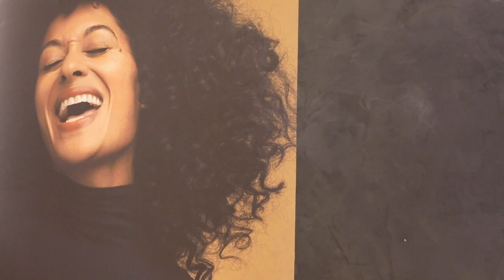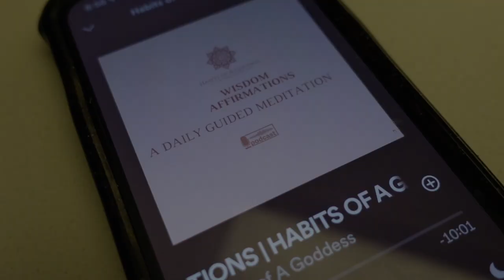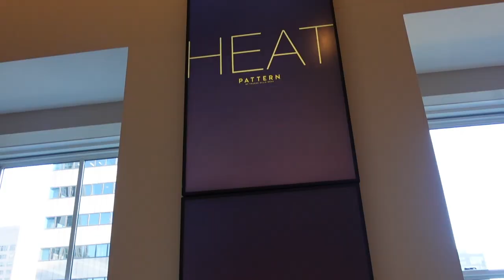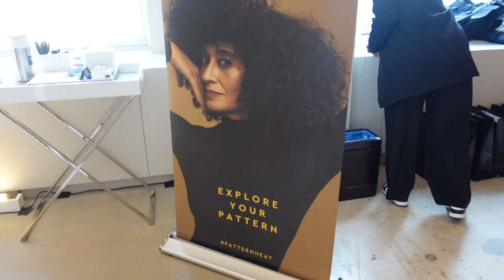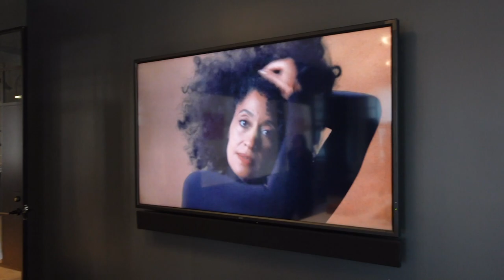My FIRST Brand Event! INFLUENCER DAY IN THE LIFE | PATTERN LAUNCH EVENT, TRACEE ELLIS ROSS | VLOG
Hey Fam! OMG!!! I went to New York City  to the PATTERN BEAUTY launch event for their new HEAT collection. This was my first influencer brand event! I even saw Tracee Ellis Ross 😍.

MAILBOX 📬
    Elevate Media: Kia
    2920 Forestville Road
    Suite 100-31

FAQs:
Editing Software: iMovie + Canva
Hair Type: Low Porosity, Coily Tight Curls
Hometown: Baltimore, MD